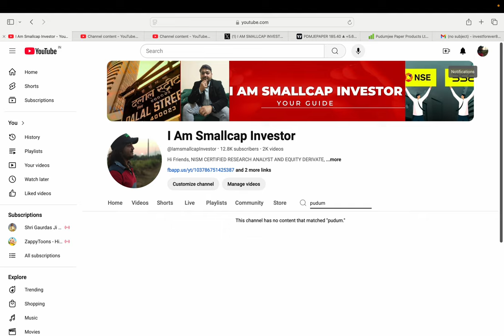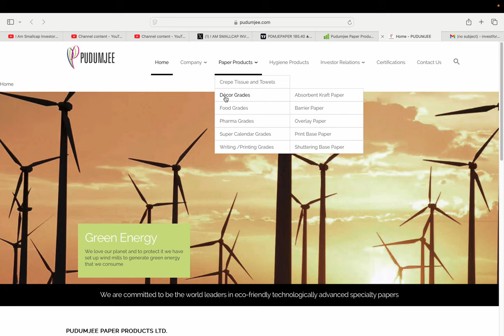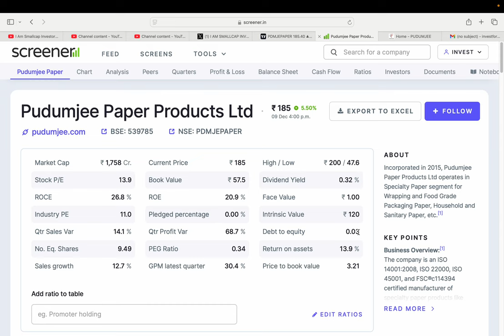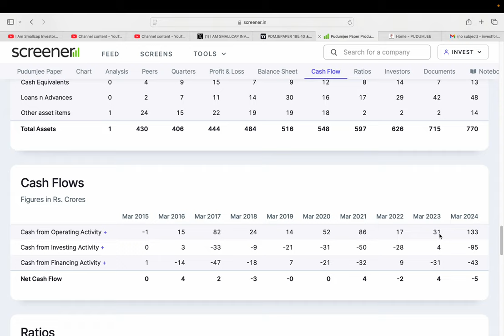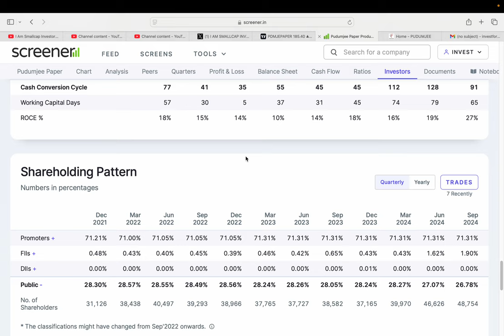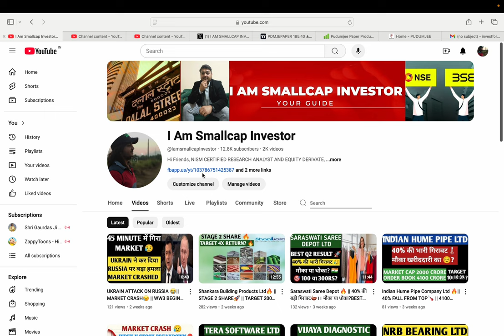Pudumjee Paper Products Ltd🔥 || 200% के RETURN WITH PROOF🚀 || SWING TRADE🇮🇳 || NEXT TARGET?🎯👑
HI,

Pudumjee Paper Products LTD IS THE COMPANY WHOSE FUNDAMENTAL IS GOOD IN THE SECTOR || SHOULD WE BUY Shankara Building Products? || BEST SMALLCAP FUNDAMENTAL STOCK || WATCH THE VIDEO TO KNOW MORE?

Pudumjee Paper SHARE KHARIDE?,
PENNY SHARE,
Pudumjee Paper TARGET 250 RS ?,